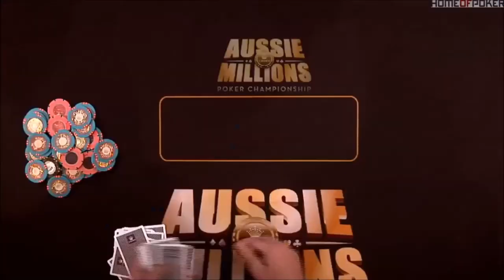Chinese businessman Richard Yong makes huge bluff against Jason Mercier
Hand between Jason Mercier and Richard Yong from the Aussie Millions 2012. Do you want to learn more about poker?